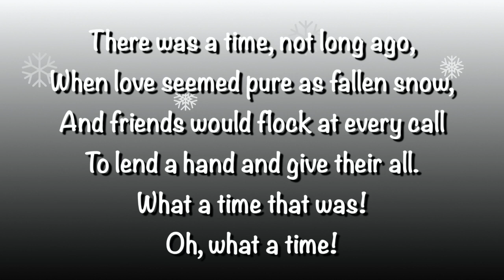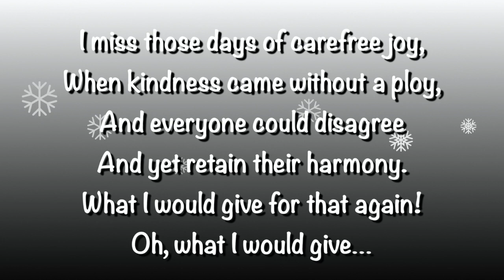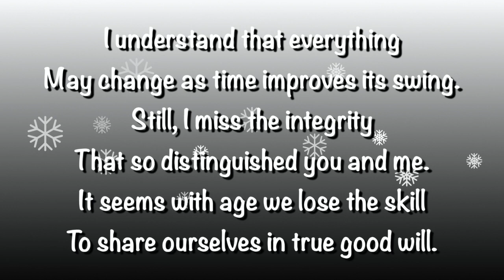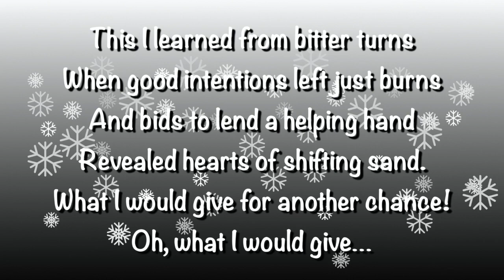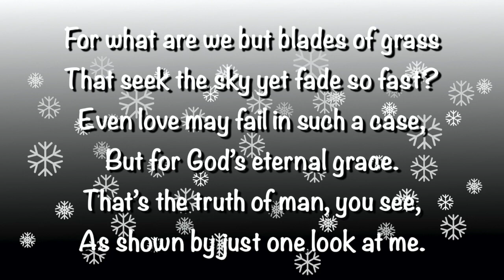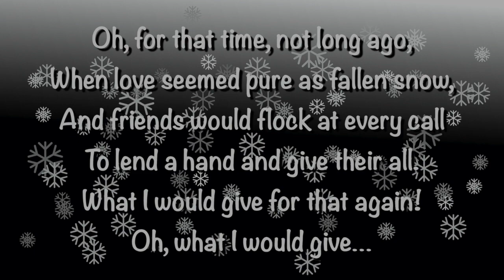"Fallen Snow" - an original son by Kirby Lee Davis - 2020 recording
It was four years ago today — Sept. 28, 2016, to be precise — that I finished and published one of the best, yet saddest, things I’ve ever written, the song “Fallen Snow.” It hits home so hard this year, leaving me to sing it as a lament with very little augmentation from my guitar. So I added a campfire, as I’ve often wanted to take my music camping, with an owl peeking in from time to time, but it remains a said, sad song. See how the lyrics hit you…

There was a time, not long ago,
When love seemed pure as fallen snow,
And friends would flock at every call
To lend a hand and give their all.
What a time that was!
Oh, what a time!
I miss those days of carefree joy,
When kindness came without a ploy,
And everyone could disagree
And yet retain their harmony.
What I would give for that again!
Oh, what I would give…
I understand that everything
May change as time improves its swing.
Still, I miss the integrity
That so distinguished you and me.
It seems with age we lose the skill
To share ourselves in true good will.
And yet it’s more than that…
So much more than that…
There came a time I learned for sure
That falling snow is never pure,
And sometimes love will fail to shine,
Just like certain friends of mine.
Oh, what a time that was!
What a sad time….
This I learned from bitter turns
When good intentions left just burns
And bids to lend a helping hand
Revealed hearts of shifting sand.
What I would give for another chance!
For what are we but blades of grass
That seek the sky yet fade so fast?
Even love may fail in such a case,
But for God’s eternal grace.
That’s the truth of man, you see,
As shown by just one look at me.
Yet who is worthy to throw that stone?
No one… No, not one…
Oh, for that time, not long ago,
-- Thus ends “Fallen Snow" words and music by Kirby Lee Davis, original copyright September 2016, this recording and video copyright September 2020. If the rhyme and reason of these words reach your heart, please check out my novels - the sentimental "God's Furry Angels" duo, the dark comedy "The Road to Renewal" (which echoes this song), or The Jonah Cycle novels, which start with the epic adventure "The Prophet and the Dove." Let me know if you want to hear more!